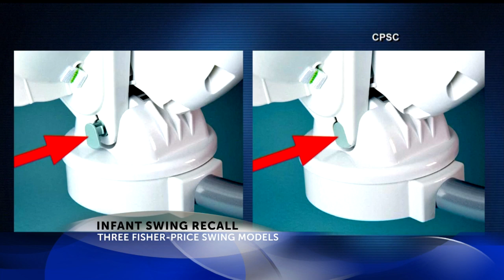Fisher-Price recalling infant cradle swings due to fall hazard